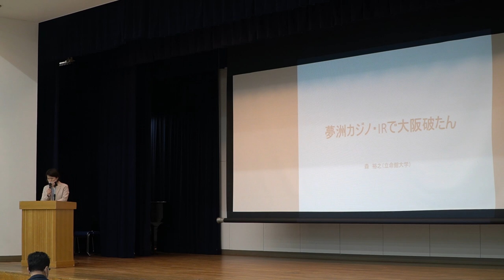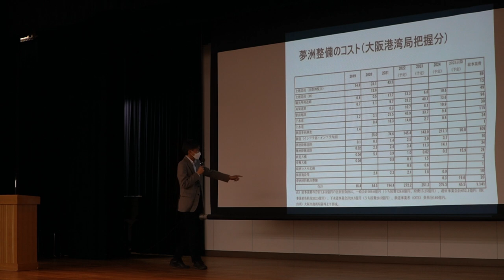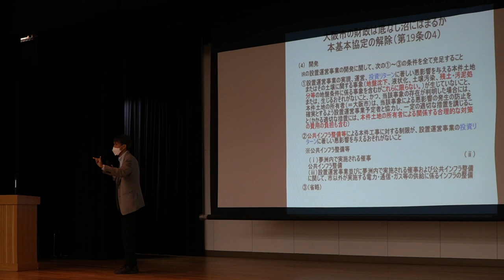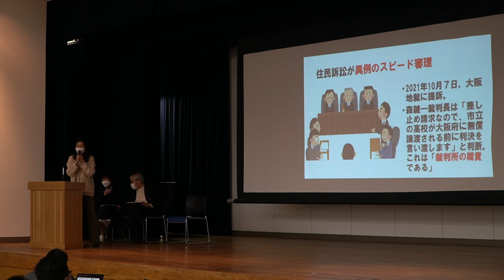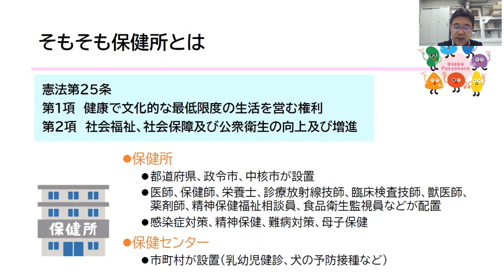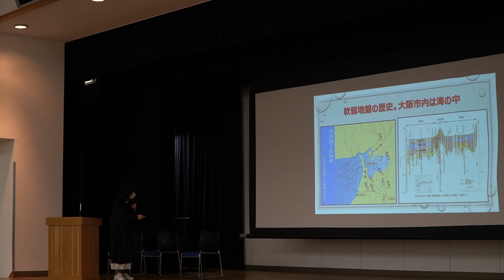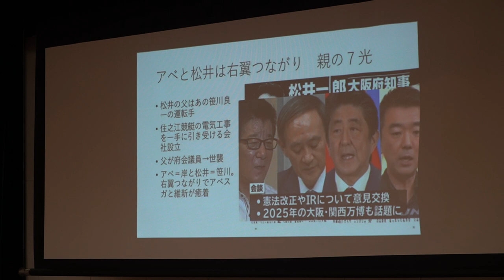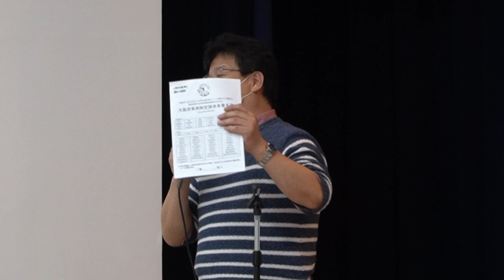3.27ストップ維新！住んでよかったまち大阪をつくる市民連帯集会(ノーカット版)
1:00　開会あいさつ　平松邦夫
8:06　講演「カジノが来たら大阪破綻」森裕之（立命館大学教授）
４人のリレートーク
46:48　「高校無償譲渡問題」幸田泉（フリージャーナリスト）
56:34　「大阪市議会傍聴を通じて」山田明（名古屋市立大学名誉教授）
1:04:41 「なぜ大阪はコロナ死亡率が東京の２倍になったのか」川津匠さん（大阪府職員労働組合)
1:12:10 「夢洲にカジノIRををつくるムダ！」藤永のぶ代（おおさか市民ネットワーク）
1:30:23 「維新の嘘を徹底的に暴く」西谷文和（フリージャーナリスト・路上のラジオ主宰）
1:43:52 「住民投票署名について」山川よしひろ住民投票をもとめる会事務局長）
1:53:19 　閉会あいさつ　藤永のぶ代
1:57:18　 シュプレヒコール＋街頭デモの様子